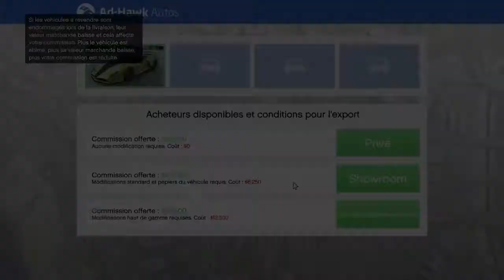GTA V® Online rivaux* Les bons coup les mauvais...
Vidéo avec ShareFactory de PS4 sur nos onlines de GTA V rivaux.